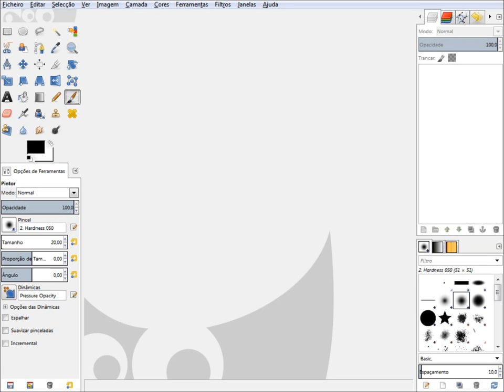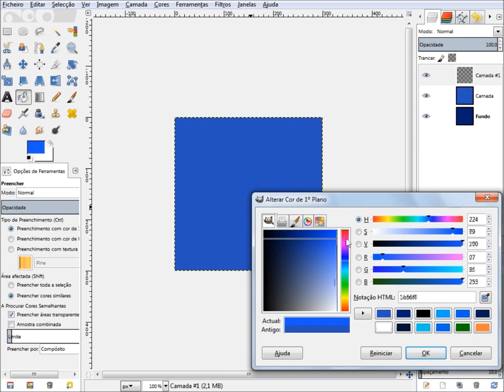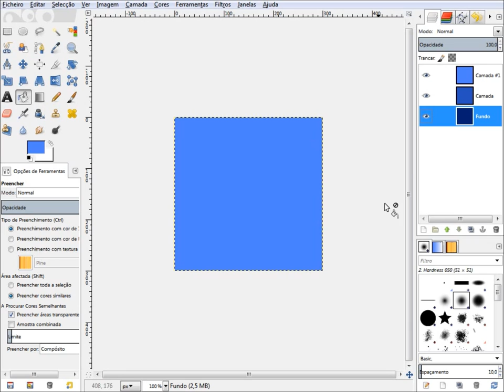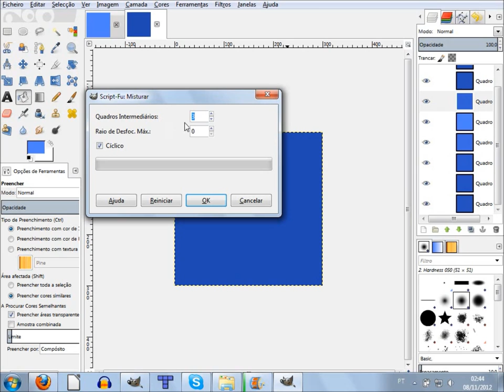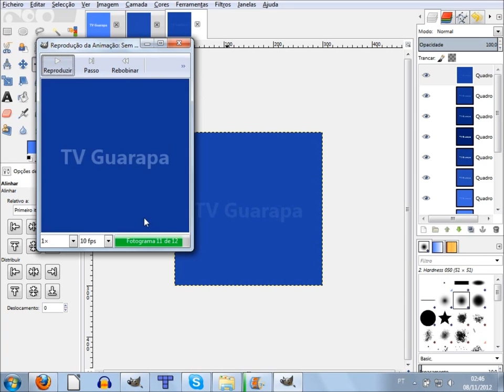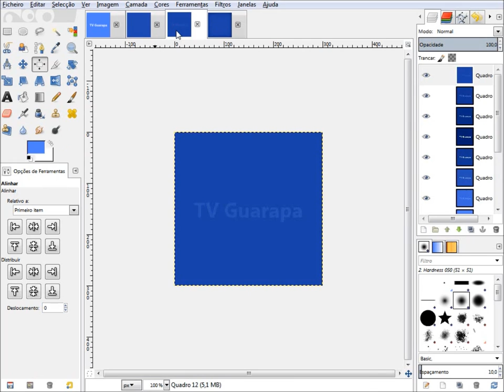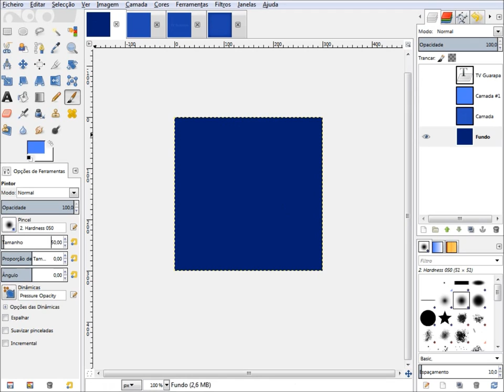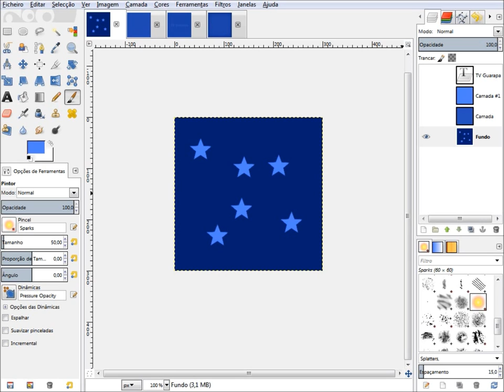Curso de Design Gimp Artes - 27 - criando fundo colorido animado em gif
Vídeo Aula de GIMP - 27 - Como criar um fundo colorido animado em gif no GIMP.